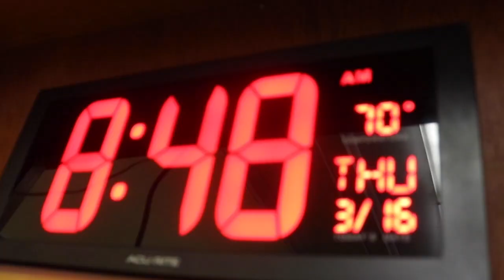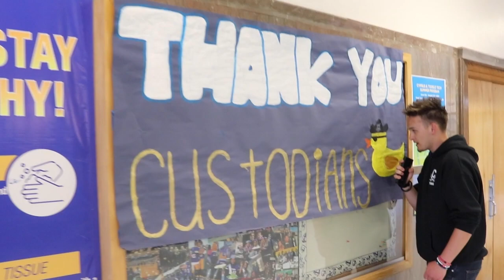Cyprus Has Talent Ep. 1 - Teachers